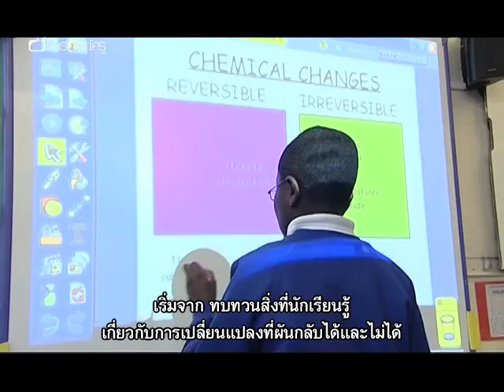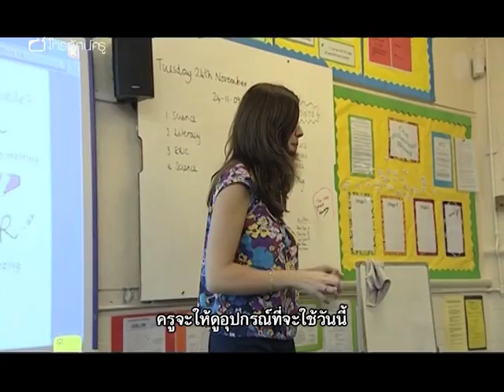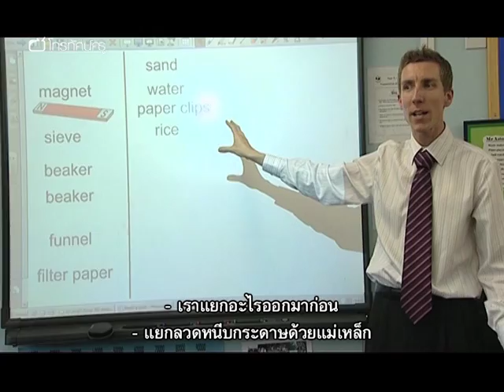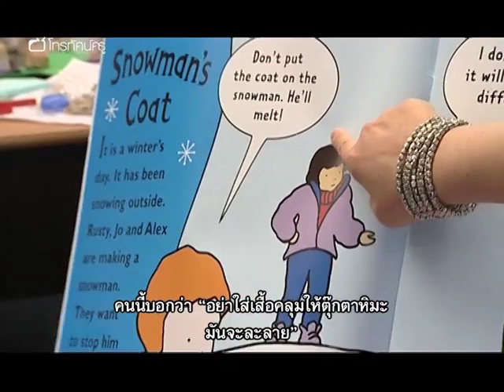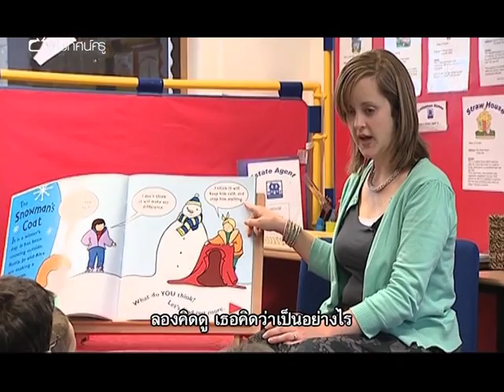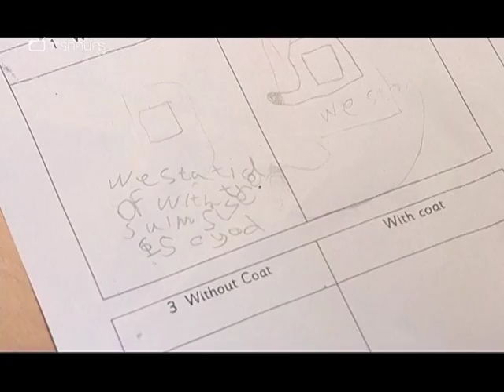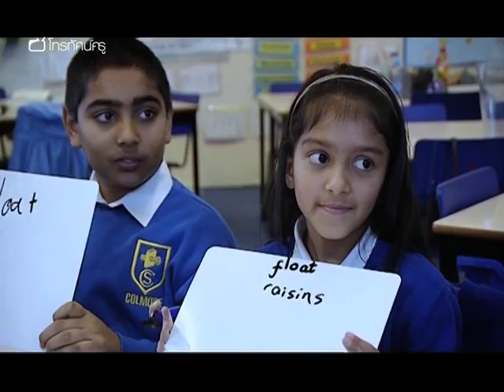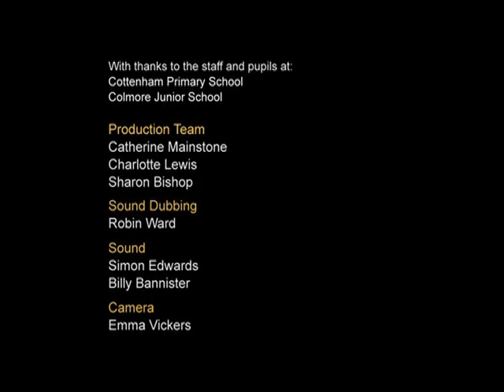วิทย์ฯ ประถม เทคนิคการสอนเรื่อง วัสดุ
"ในรายการตอนนี้ เหล่าครูประถมออกไอเดียดี ๆ 4 อย่างในการจัดการเรียนการสอนเรื่อง สารและสมบัติของสาร เดวิด แอชตัน ครูชั้น ป.5 - ป.6 ชวนให้เด็ก ๆ ทดลองอย่างนักวิทยาศาสตร์ในกิจกรรมแยกสารด้วยตะแกรง กระดาษกรองและแม่เหล็ก แซม ฮาร์วีย์ ทำให้เด็ก ๆ ทึ่งด้วยปฏิกิริยาเคมีจากวัสดุง่าย ๆ ในห้องครัว เคท วิโดวสัน ครูชั้น ป.2 ชวนนักเรียนหาคำตอบว่า เสื้อโค้ตจะทำให้มนุษย์หิมะเย็นกว่าหรือเปล่า? ด้วยการทดลองกับก้อนน้ำแข็งและถุงเท้า ครูชั้นป.5 ลูซี่ แบล็กมอร์ ใช้โคมไฟลาวาที่ทำขึ้นเอง ลูกเกด และน้ำมะนาว ชวนเด็ก ๆ คิดให้เหตุผลกับผลการทดลองที่คาดไม่ถึง

คำสำคัญ : การจำแนกสาร การแยกสาร ปฏิกิริยาเคมี การเปลี่ยนแปลงที่ทำให้เกิดสารใหม่ สมบัติของสาร ของแข็ง ของเหลว ก๊าซ การเปลี่ยนสถานะของสสาร การทดลอง อุณหภูมิ ความเย็น การละลาย ฉนวนกันความร้อน เสื้อโค้ต น้ำแข็ง ถุงเท้า มนุษย์หิมะ การตั้งสมมติฐาน การตั้งทฤษฎี กระบวนการทางวิทยาศาสตร์ "